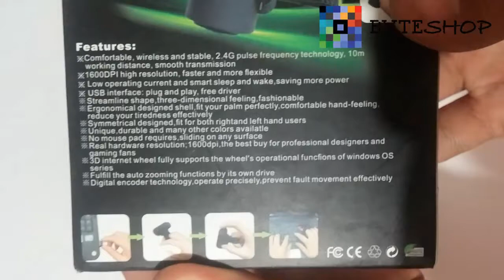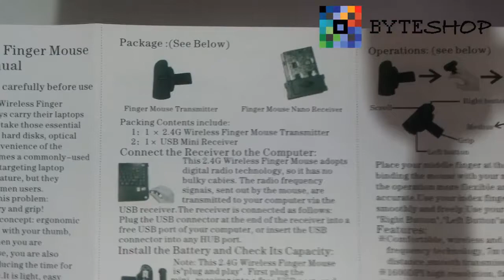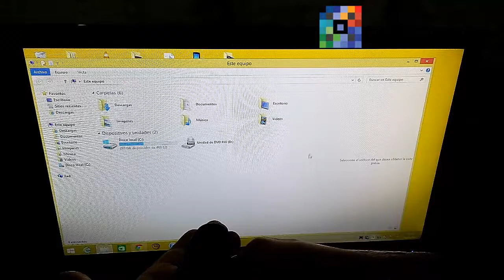Mouse Optico Inalambrico e Alambrico Abatible Laptop Pc Mac Usb Byteshop.com.mx